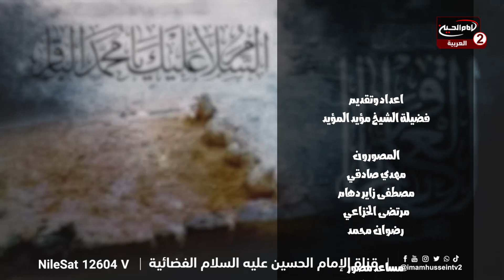سيرة الامام محمد الباقر عليه السلام (2): استشهاد الامام محمد الباقر عليه السلام،مع الشيخ مؤيد المؤيد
اسم البرنامج: سيرة الامام محمد الباقرعليه السلام

سماحة الشيخ مؤيد المؤيد

موضوع الحلقة: استشهاد الامام محمد الباقر عليه السلام
الحلقة: 2
كود البرنامج :  9.29142

التاريخ :1445 ق
المواضيع الجانبية: ماهي كنية الامام محمد الباقر عليه السلام
علوم الامام محمد الباقر عليه السلام
الظروف السياسية التي عاشها الامام محمد الباقر عليه السلام
دورالامام محمد الباقر عليه السلام في الاسلام
مقامات الائمة عليهم السلام

التصنيف : تعليمي

أساليب و طرق ايصال المساعدات المالية لقناة الامام الحسين عليه السلام:

١- عبر مكاتب شركات التحويل المالي في مدينة كربلاء المقدسة الى قناة الامام الحسين عليه السلام
٠٠٩٦٤٧٨٢٢١٨٠٠٠٥العراق

٢- عبر ارسال رسالة باسم لبيك ياحسين الى رقم هاتف قسم العلاقات العامة في القناةsmsاو الواتس آب
٠٠٩٦٤٧٨٢٢١٨٠٠٠٥العراق

اب ستور:
Imam husseintv by IMAM HUSSEIN TELEVISION NETWORK

موقع قناة الامام الحسين عليه السلام الثانية باللغة العربية:

https//Imamhussein2.tv